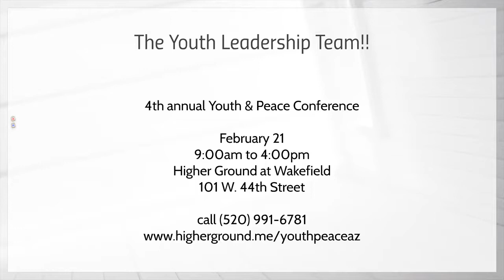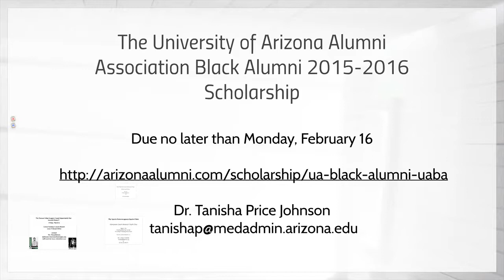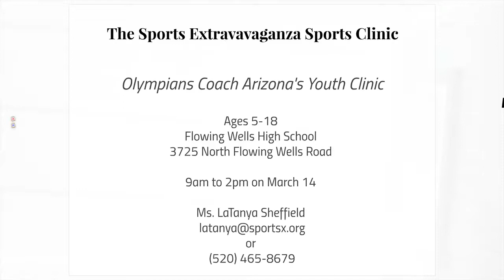Video Announcements 01/25/15